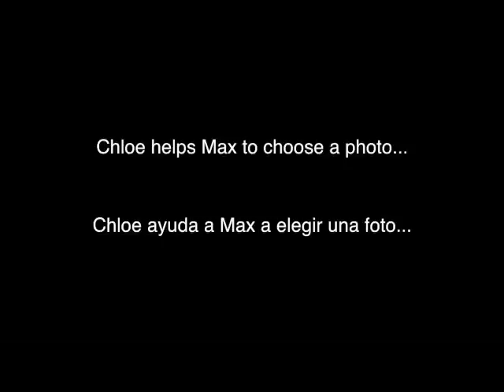Life is Strange Vine (My Favorite Collection). Funny Moments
Life Is Strange VINE
 this is collection from other video. I used 8 videos. and selected the best moments (in my opinion). I cut out the appropriate moments. Sorry for my English. it's not my native language
Video by: HobbyRebel and other authors